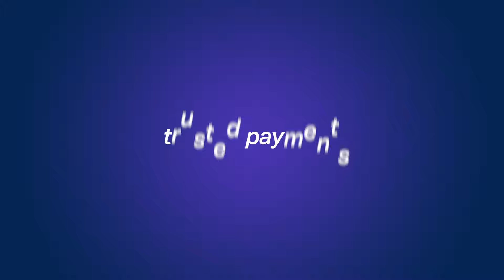Tpay news - zapisz się na na Survival Race w niższej cenie!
Do końca niższej ceny na Survival Race we Wrocławiu zostało jeszcze tylko 20 dni! Za uczestnictwo zapłacicie szybko i wygodnie, dzięki wdrożonemu przez Tpay BLIK lvl 0.